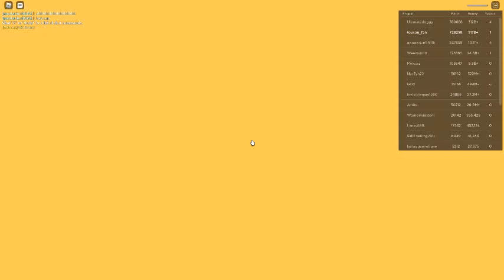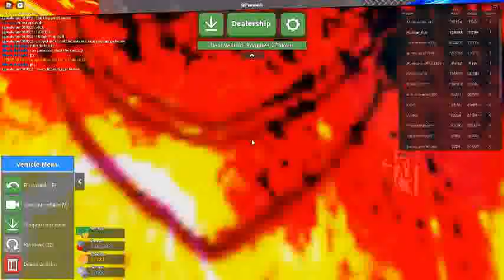Russia Car Crash Compilation 5509